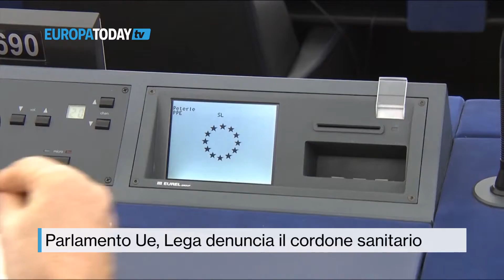Tg Politica EuropaToday 12 luglio 2019 studio9tv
Europa

Tg Politica EuropaToday del 12 luglio 2019

Realizzazione Agenzia di Stampa Nazionale DIRE